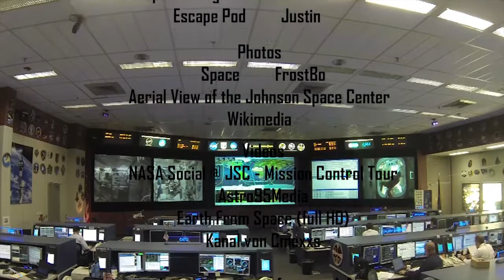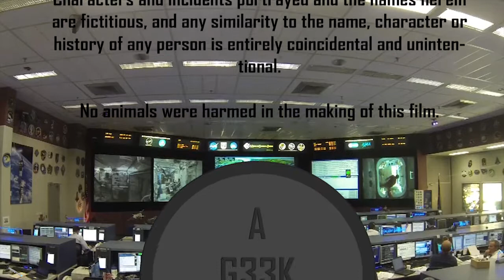Kids In Black: First Contact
Kids in Black: First Contact is a short film telling the story of a squad working for a secret earth protection force made up entirely of children, tasked with fighting a alien threat who has no apparent vulnerabilities of any kind.